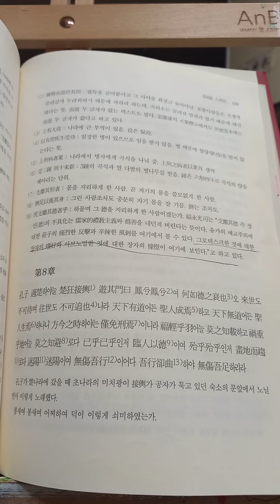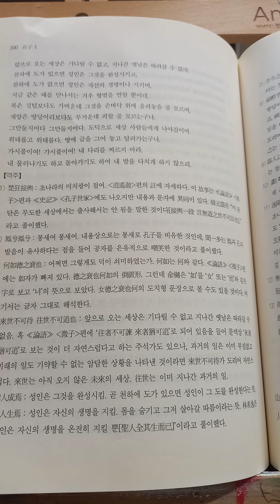장자 4편 인간세 8장 미치광이 접여